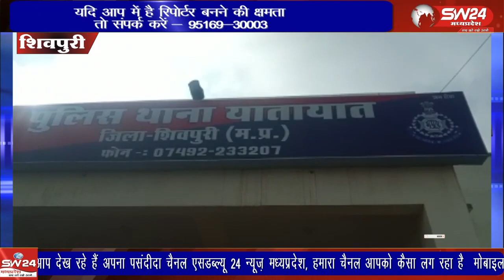शिवपुरी जिले में न्यायालय के आदेश पर यातायात पुलीस द्वारा लगातार कार्यवाही की जा रही है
शिवपुरी जिले में न्यायालय के आदेश पर यातायात पुलीस द्वारा लगातार कार्यवाही की जा रही है जिसमें स्कूल बसों से लेकर बिना हेलमेट के दो पहिया वाहन चालकों पर कार्रवाई की जा रही है,